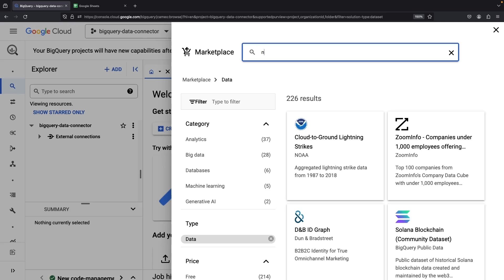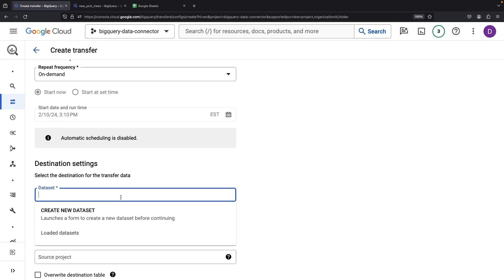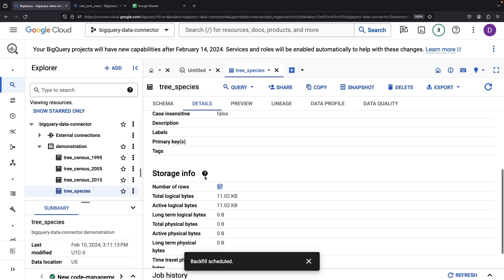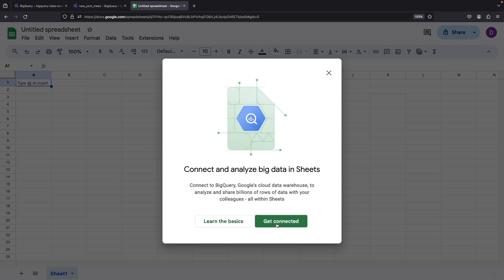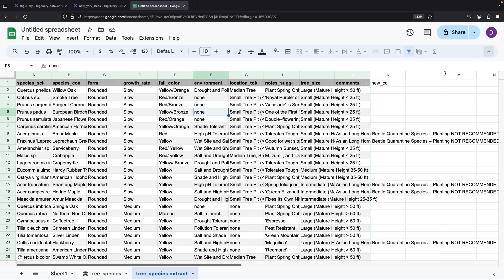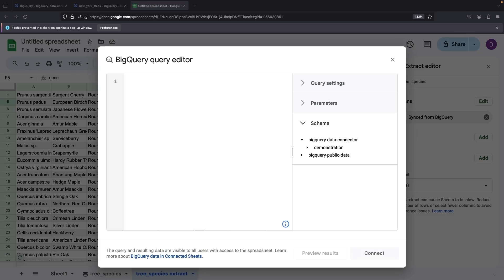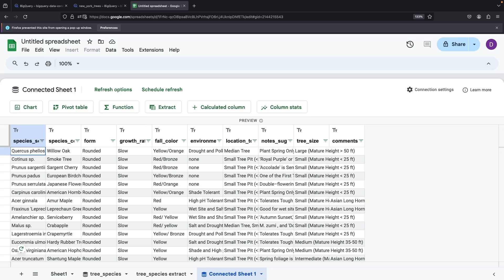BigQuery in Google Sheets (Live Data Connector) Setup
Welcome to our latest tutorial where we unveil a smart hack to seamlessly integrate your BigQuery data into Google Sheets. This method promises a live connection with an automatic refresh feature, steering clear of the cumbersome and outdated CSV export methods.

What You'll Learn:
* How to create a new dataset and leverage the public datasets program.
* Establishing a live data connection between BigQuery and Google Sheets using Data Connectors.
* Importing data into Google Sheets with the option for a custom SQL query, and how to maintain data freshness with scheduled refreshes.

0:00 Conceptual Overview
0:16 BigQuery Dataset
2:46 BigQuery Data Connector